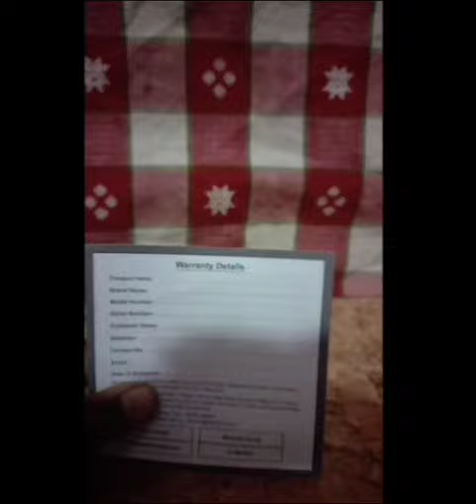SNOKOR iROCKER UNBOXING VIDEO